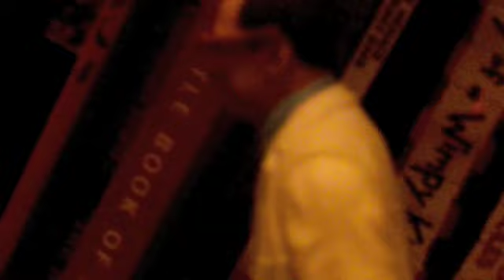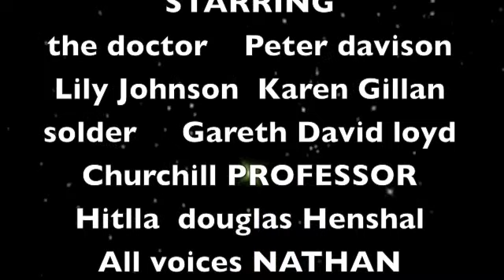Doctor Who 2017 Part 1